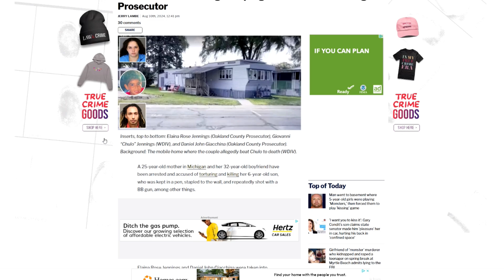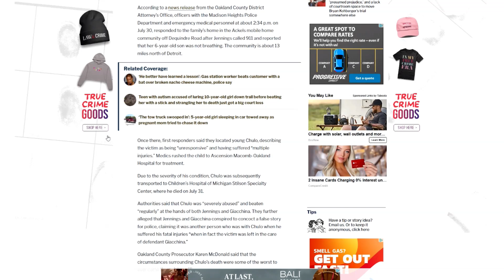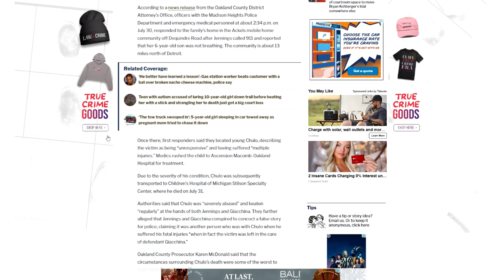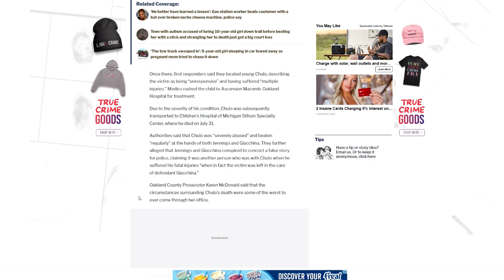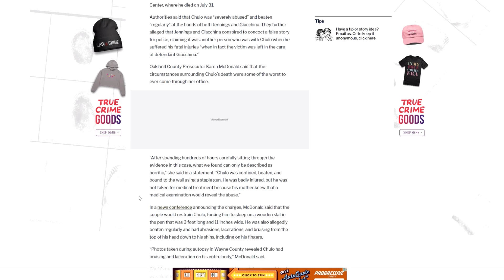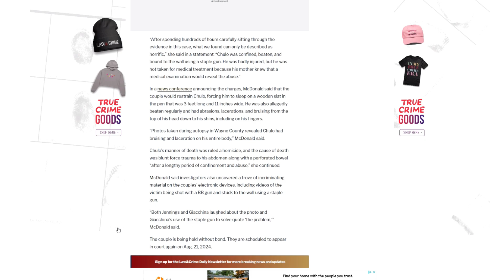STAPLED TO THE WALL AND TORTURED TO DEATH‼️| Mother And Boyfriend Kills 6-Year-Old Boy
𝑺𝒕𝒂𝒚 𝒔𝒂𝒇𝒆, 𝑺𝒕𝒂𝒚 𝒂𝒘𝒂𝒓𝒆, 𝑺𝒕𝒂𝒚 𝑨𝒍𝒆𝒓𝒕.